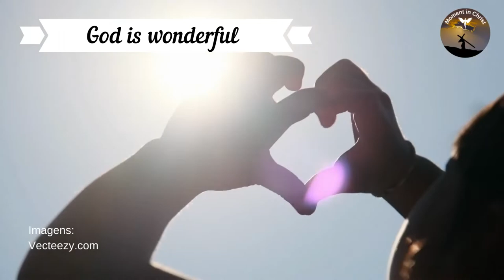Prayer for the family - Love and Harmony 🙏🙏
New Videos - Monday to Sunday 06:30 and 18:30

"Father of mercy, bless my family and free me from my enemies who want to harm me. Send your angels to protect me from every evil threat, every violence, pain and disaster. Protect my soul, my family, my relationships and all my brothers in Christ.

Stop at all costs those accusing enemies who want to kill, steal and destroy us. God let me be in front of you every day as your jewel. May your great strength support and support you at this time and always. I thank you for your kindness and mercy.

"Lord our God, stay in our home and protect our family. We appreciate your protection and loyalty. We ask special blessings for all family members. We need your love, companionship, and guidance. May your good hand guide the path we must take, help us to love one another and watch over the well-being and unity of our families.

May disagreements, quarrels and arguments be put aside and forgiven. May your love rule our home and bring peace, harmony and understanding. Bless us all with new strength to overcome the challenges of everyday life. Give us the courage to say no to mistakes, give us courage and diligence to work, give us wisdom and understanding to live and obey Your Word, and always be a good example of character, faith and love.

Bless all our loved ones, dear Lord...to parents, children, siblings, grandparents and grandchildren for their health and everything they need in life to grow in the grace and knowledge of Jesus. So we beg you, thank you, Amen! "